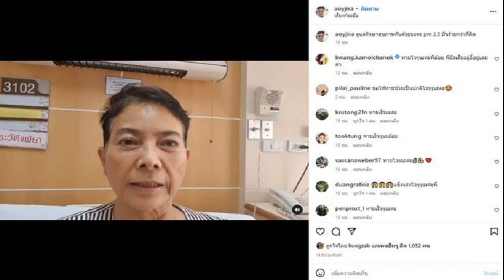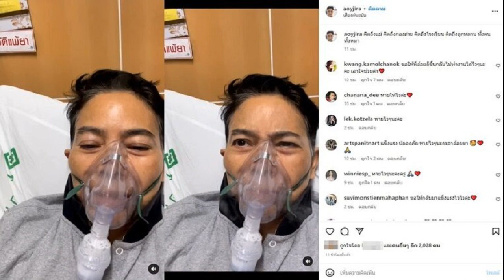ร้ายกว่าที่คิด อ้อย จิระวดี เจอพิษฝุ่น PM 2 5 อาการแรงแอดมิต3วันแล้ว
ต้องนอนหยอดน้ำข้าวต้ม ใจจะขาดคิดถึงแม่คิดถึงกองถ่ายคิดถึงโรงเรียนคิดถึงลูกหลาน สู้ให้ถึงที่สุด ร้ายกว่าที่คิด อ้อย จิระวดี เจอพิษฝุ่น PM 2.5 อาการแรงแอดมิต3วันแล้ว

อ้อย จิระวดี เผยคลิปขณะต้องแอดมิตเข้าโรงพยาบาล พร้อมบอกว่า ดูแลรักษาสุขภาพกันด้วยนะคะ pm 2.5 มันร้ายกว่าที่คิด โดยเจ้าตัวเผยอยู่โรงพยาบาลมา 3 วันแล้ว PM 2.5 เล่นงาน ทำหอบหืดกำเริบ พร้อมทั้งบอกว่าร้ายมาก ถ้าไม่จำเป็นอย่าออกนอกบ้าน แต่ตัวเองจำเป็นต้องไปนอกบ้าน เจอคน เจอฝุ่น ทำเอาภูมิแพ้กลับมา หืดหอบต้องพ่นยา ต้องนอนหยอดน้ำข้าวต้มที่โรงพยาบาล
ทั้งยังเผยคลิปขณะกำลังใส่อุปกรณ์พ่นยา โดยอัดเต็มที่ทั้งยาฉีดยาพ่น PM 2.5 หลอดลมอักเสบ ปอดอักเสบ เพราะ PM 2.5 ต้องเอาชนะมันให้ได้ คิดถึงกองถ่ายใจจะขาด คิดถึงการทำงานใจจะขาดแล้ว อยากทำงานหาเงิน ชีวิตต้องสู้ สู้ให้ถึงที่สุด ตราบที่ยังมีลมหายใจ พร้อมบอกอีกว่า คิดถึงแม่ คิดถึงกองถ่าย คิดถึงโรงเรียน คิดถึงลูกหลาน ทั้งคนทั้งหมา
ท่ามกลางคอมเมนต์กำลังใจจากแฟนคลับและเพื่อนๆคนบันเทิงจำนวนมาก อาทิ ขอให้พี่อ้อยดีขึ้นกลับไปทำงานได้ไวๆนะคะ เอาใจช่วยค่า , สุขภาพแข็งแรงแข็งแรงหายเร็วๆหายไวๆครับพี่อ้อย , กำลังท้อๆ มาเจอพี่ ผมสุ้ต่อละครับ ขอบคุณครับ เป็นต้น